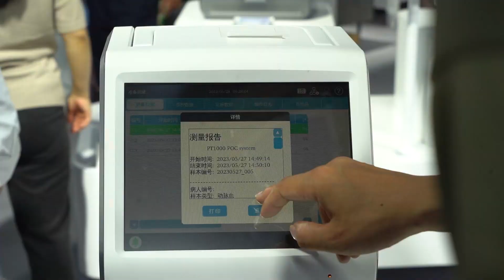EasyDiagnosis Shines at the 20th CACLP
That's a wrap for CACLP 2023! We're grateful for this amazing opportunity to connect and engage with our valued clients and potential partners. EasyDiagnosis team will continue provide the high-quality healthcare solutions and services in the global market. We appreciate your support and look forward to creating more memories for you next year!